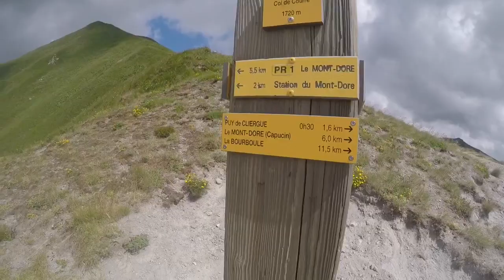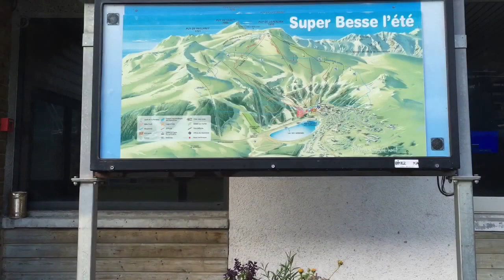Run Sancy - Trail Running France